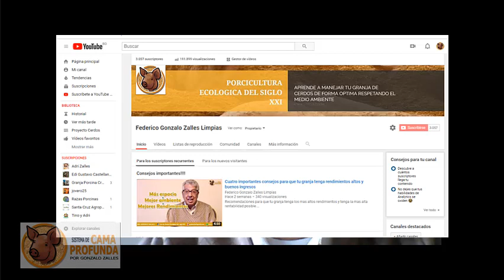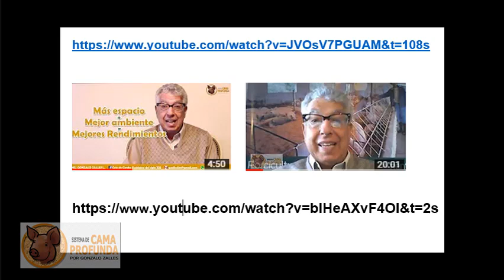Los cursos en la Porcicultura NO son un gasto sino una INVERSIÓN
Las ventajas de comprar los curso de Porcicultura Ecológica de alta rentabilidad